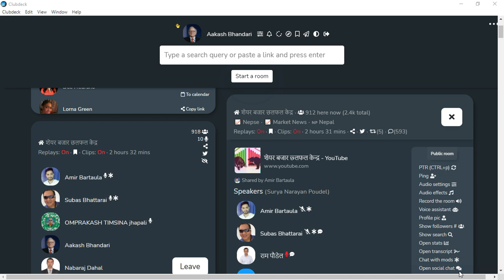SHARE MARKET DISCUSSION | NEPSE UPDATE AND ANALYSIS | SHARE MARKET IN NEPAL